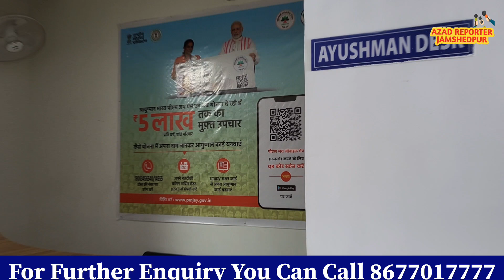Jamshedpur:- गोलमुरी स्थित Bjp नेता के Furniture दुकान पर Fi₹ing